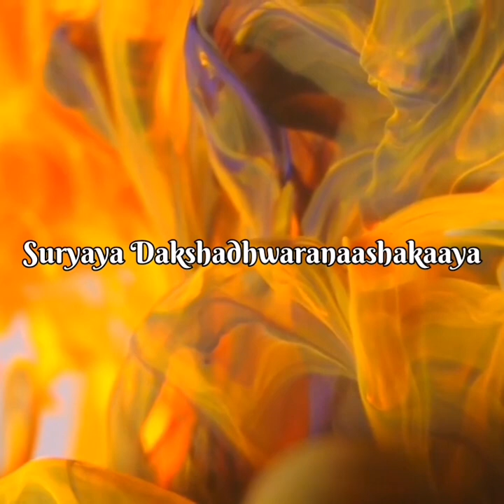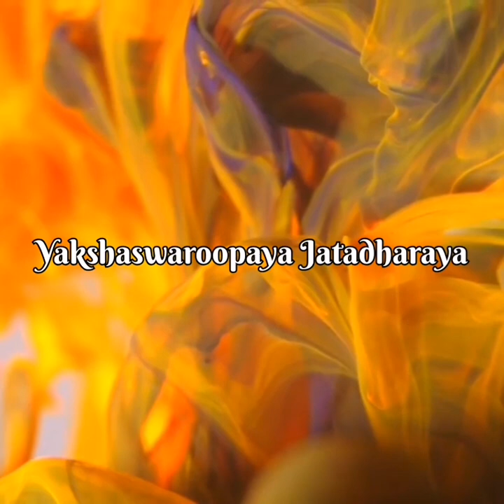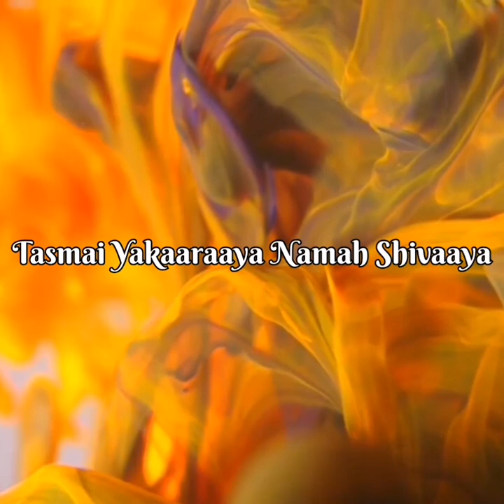Shiva Panchakshara Stotram || Rakshatha Sudhir Bhat ||Music for soul.